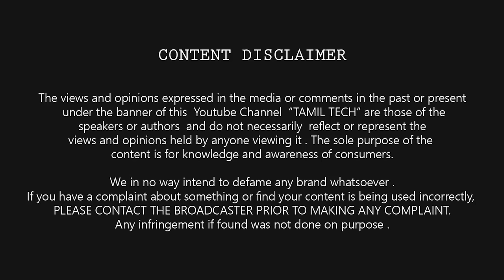Vodafone Unlimited 3G/4G Data For Rs.16 - "SUPERHOUR" - Realy ? | Tamil Tech NEWS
Vodafone Unlimited 3G/4G Data For Rs.16 - "SUPERHOUR" - Realy? | Tamil Tech NEWS வரம்பற்ற 3G, 4G டேட வழங்குகிறது - ஆனால் உண்மை என்ன? - Watch this video for more info.

howisit.in